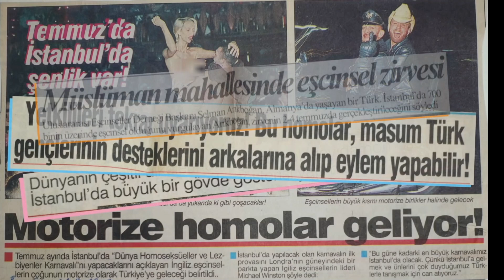Sarıkamış çocukları Anti Lgbt Shootout edit